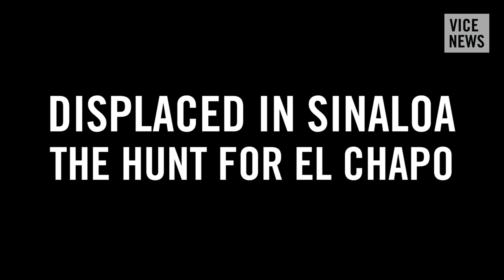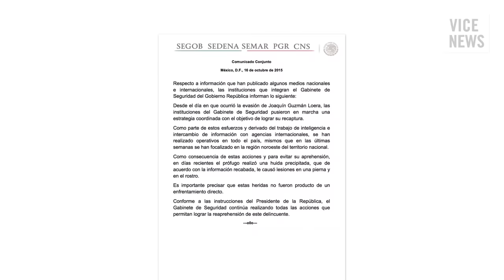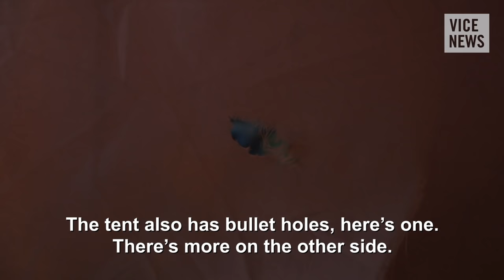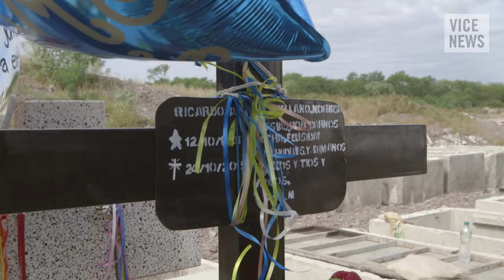Displaced in Sinaloa: The Hunt For 'El Chapo'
As the Mexican Navy continues the hunt for fugitive Joaquin ‘El Chapo’ Guzman, hundreds of people have been forced to flee the Golden Triangle, the Sinaloa Cartel’s stronghold in Northern Mexico. While refugees claim they fled helicopter gunfire, the navy denies their operation to hunt the most wanted drug lord are out of control.

VICE News heads to the mountainous region of Sinaloa to meet the refugees of the hunt for 'El Chapo.'

Read "The Brother of One of Mexico's Most Wanted Drug Lords Has Been Caught”